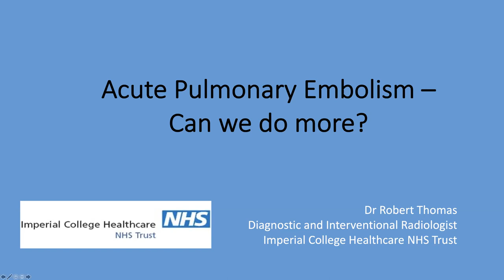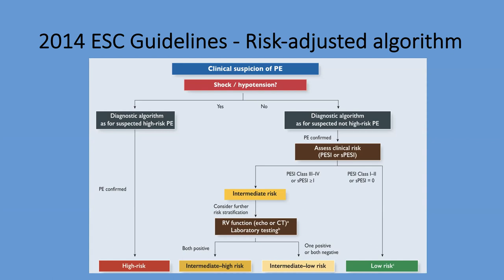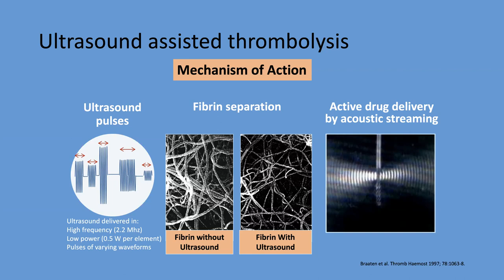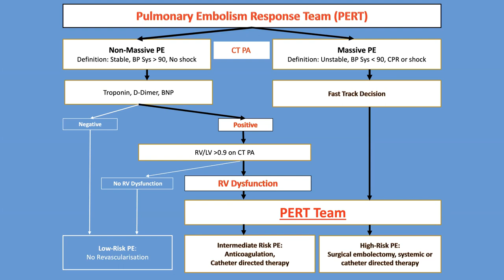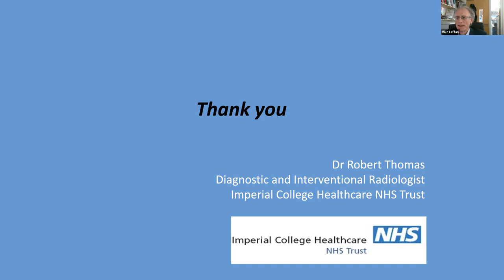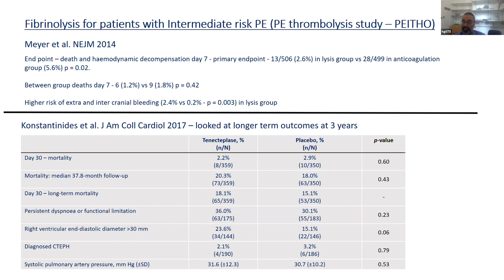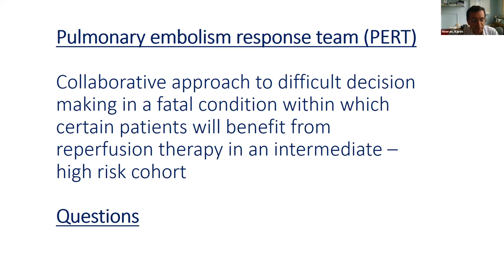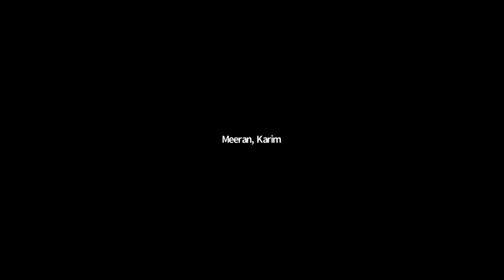Friday teaching in acute and general medicine 28th May 2021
What to do if you have a submassive pulmonary embolus?